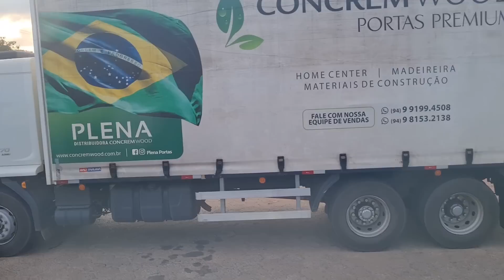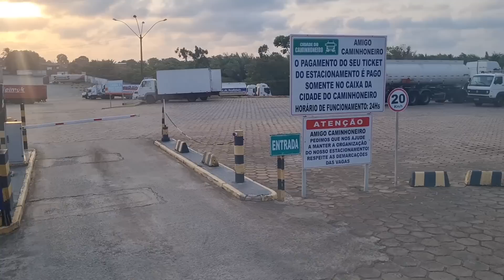Mais alguns trechos da 135, e chegada em São Luís. Episódio 295/23.